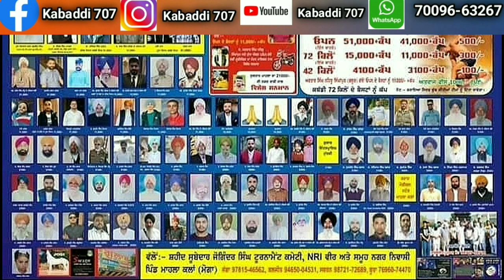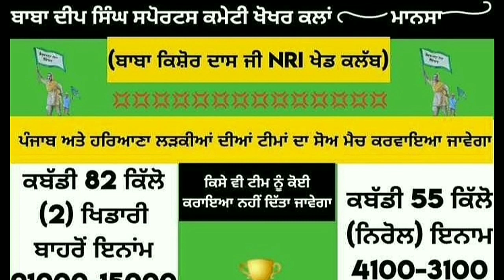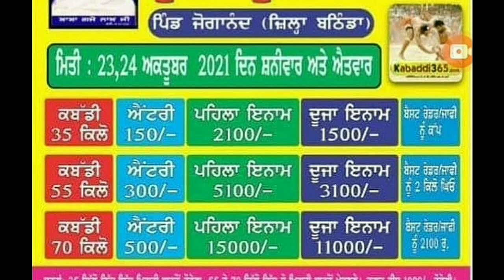ajj de Kabaddi cup | 24 octuber 2021 | kabaddi live, live kabaddi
ਦੋਸਤੋ "kabaddi 707" ਚੈਨਲ ਨੂੰ ਪਿਆਰ ਦੇਣ ਲਈ ਧੰਨਵਾਦ,,
ਦੋਸਤੋ ਜੇਕਰ ਤੁਹਾਡੇ ਪਿੰਡ ਵੀ ਕੋਈ ਕਬੱਡੀ ਟੂਰਨਾਮੈਂਟ ਕਰਵਾਇਆ ਜਾ ਰਿਹਾ ਹੈ। ਜਾਂ ਤੁਹਾਡੇ ਕੋਲ ਕੋਈ ਆਉਣ ਵਾਲੇ ਕਬੱਡੀ ਟੂਰਨਾਮੈਂਟ ਦਾ ਪੋਸਟਰ ਹੈ ਤਾਂ ਤੁਸੀਂ ਬਿਨਾਂ ਕਿਸੇ ਝਿਜਕ ਦੇ ਹੁਣੇ ਸਾਡੇ what's app ਜਾਂ Facebook ਜਾ instagram ਤੇ send kar ਸਕਦੇ ਹੋ । ਤਾਂ ਕੀ ਇਹ ਜਾਣਕਾਰੀ ਸਾਰੇ ਕਬੱਡੀ ਦੇ ਚਾਹੁਣ ਵਾਲਿਆਂ ਤੱਕ ਪਹੁੰਚ ਸਕੇ।

ajj de Kabaddi cup 24 octuber 2021,
today kabaddi cup live, today kabaddi tournament,